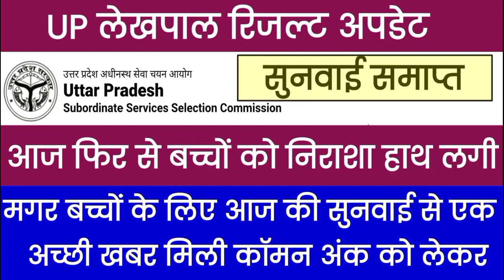UP lekhpal latest news today । UP Lekhpal Result 2022 2022 । UP Lekhpal Cut Off 2022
lekhpal result
lekhpal result
up lekhpal leak news
upsssc lekhpal
upsssc